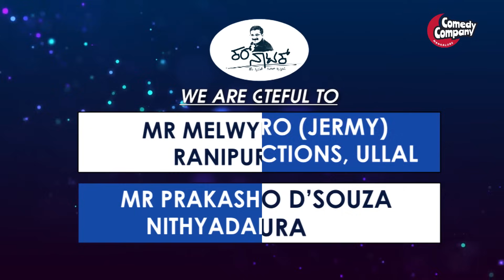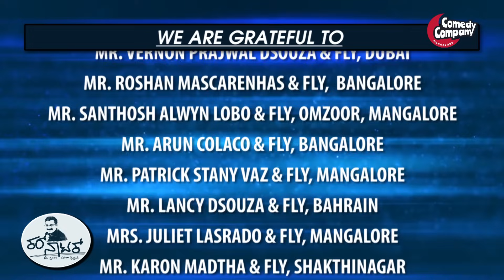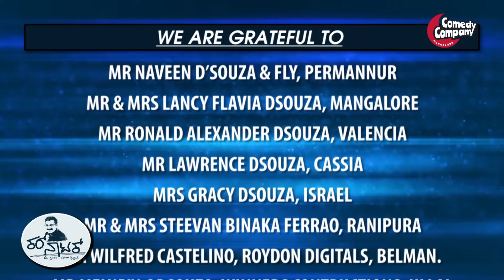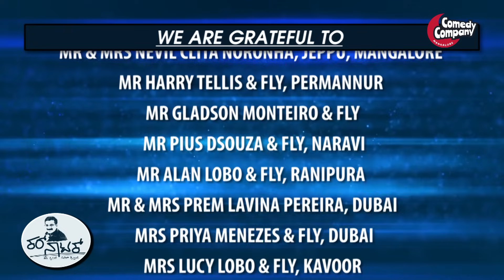Kar Natak | ಎಕ್ಲೊಚ್ ಪೂತ್ | ಕಲಾರಾಧನ್ ಪಾಂಗ್ಳಾ | Episode 10 | Comedy Company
ನಾಟಕ್ : ಎಕ್ಲೊಚ್ ಪೂತ್
ಪಂಗಡ್ : ಕಲಾರಾಧನ್ ಪಾಂಗ್ಳಾ
ಕಾಣಿ - ಪಂಗ್ಡಾ ಮುಖೆಲಿ  : ವಾಲ್‍ಸ್ಟನ್ ಡೇಸಾ
ನಿರ್ದೇಶನ್ : ಕಲಾ ಚತುರ್ ಗಣೇಶ್ ರಾವ್ ಎಲ್ಲೂರು
ಕಲಾಕಾರ್ : ವಾಲ್‍ಸ್ಟನ್ ಡೇಸಾ, ಅನಿಲ್ಡಾ ನೊರೊನ್ಹಾ, ಶ್ರಾಯನ್ ಲೋಬೊ, ಮೆಲ್ವಿನ್ ಡಿಸೋಜ, ಫೆಡ್ರಿಕ್ ಡಿಸೋಜ
ಸಂಗೀತ್ : ಜೀವನ್ ಪಿರೇರಾ

TEAM COMEDY COMPANY :
NELLU PERMANNUR
ALWYN C. VEIGAS
LANCY BANTWAL
MARIA JOYCE DSOUZA
RAVEEN MARTIS

Comedy Company Mangalore needs your contribution to serve you better...
A/C Name   :   Comedy Company Mangalore
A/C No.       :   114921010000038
Bank Name :  Union Bank of India
Branch         :  Thokkottu
IFSC Code   :  UBIN0911496
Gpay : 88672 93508